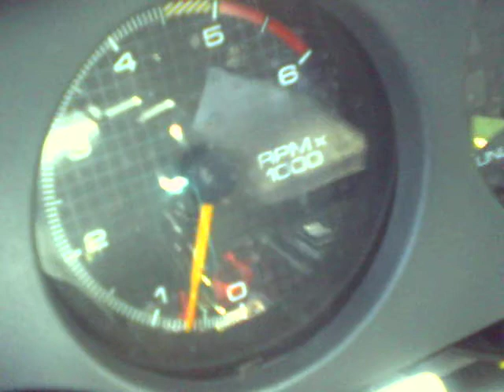My 1985 Pontiac Firebird/T/A Walkaround [part 6] Idling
it took a while to start because the coolant temperature senser and the fuel pump relay went bad.

more reviews of my T/A

I was trying my best to not shake while filming.

1985 Pontiac Firebird/T/A

Performance Data:
Engine: 305 Small Block Chevrolet [5.0 Liter V8] 190hp
Transmission: 700R4 4 speed Automatic
Differential: 8 n 3 1/4, 2.73 Highway gears {right rear spins when in drive] [left rear spins when in reverse]

Interior:
1991 Firebird/Camaro interior and 1991 Throttle Body Injection Wiring Harness.
5 point racing seat belts for both driver and passenger.
Rear seats were taken out to install and weld the roll-cage in it.
1991 Steering column with Computer Chip key